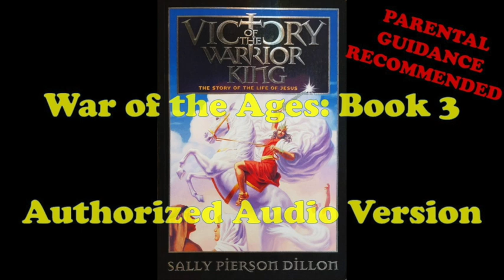War of the Ages 3.8 Victory of the Warrior King (authorized audio) PG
Pages 82 to 91 of the third book in the 5-part series “War of the Ages” by Sally Pierson Dillon.
Audio rendition and cover-art usage by permission from the Review and Herald Publishing Association. or by calling 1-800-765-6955

“Will the religious leaders accept Jesus as their messiah? Or will they reject His message and turn Him over to the Romans? It’s the most exciting time in history, and YOU ARE THERE. The greatest story ever told is here retold through the eyes of a shepherd boy from Bethlehem, a centurion’s daughter, and many others. From the first inklings of His birth until the moment His feet disappear in the clouds, YOU ARE THERE. You will watch His mighty miracles and see the compassion in His eyes. You will feel every stroke of the lash, and catch the first glimpse of the risen Lord. All under the watchful eye of recording angel Mark, the narrator, who misses nothing in his most exciting assignment ever. YOU ARE THERE. And life will never be the same again.”

Parental Guidance: Note that a few chapters do contain thematic topics which may be uncomfortable for younger listeners. I do mark those few videos as “Parental Guidance Recommended”.

***For FREE BOOKS about Jesus, for both kids and adults, visit my ministry’s